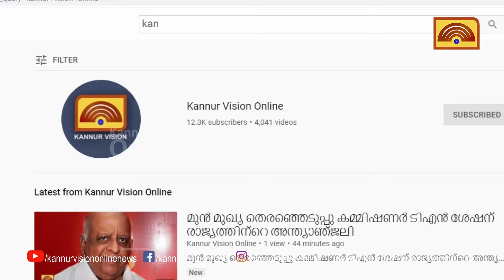രാജ്യത്തിന്റ സ്വത്ത് കൊള്ളയടിക്കുന്നവരായി മോദി സര്‍ക്കാര്‍ മാറിയെന്ന് സീതാറാം യെച്ചൂരി